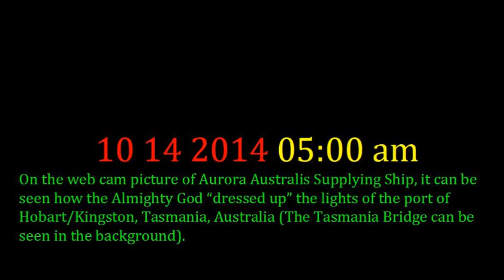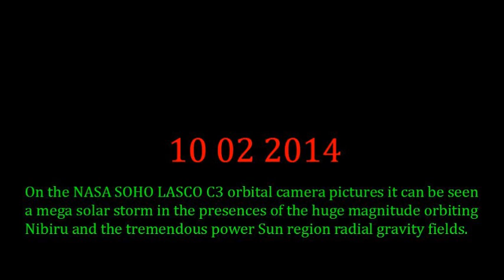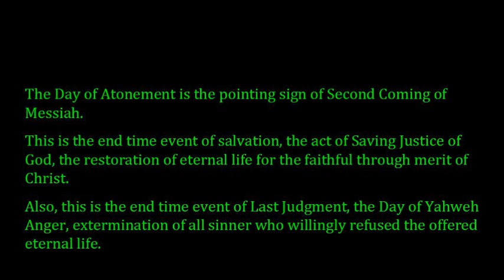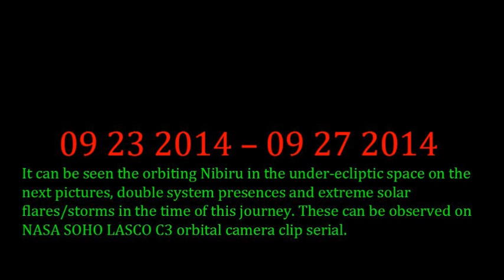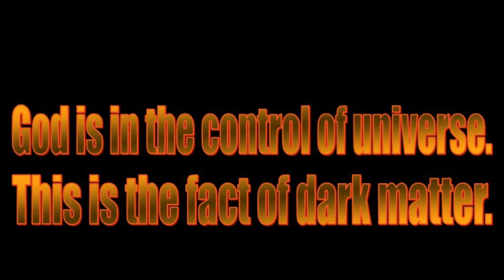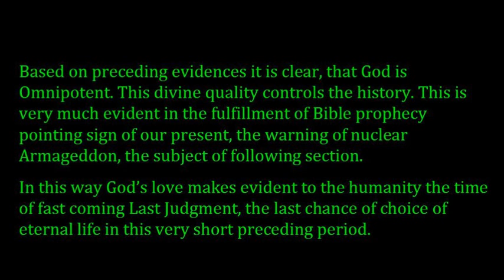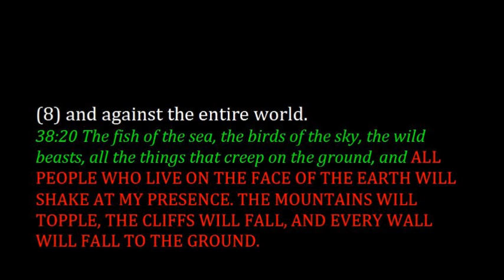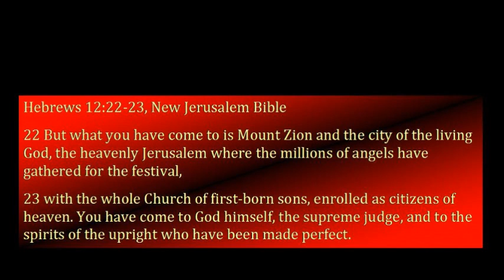Nibiru Position 10 14 2014 Advent Soon